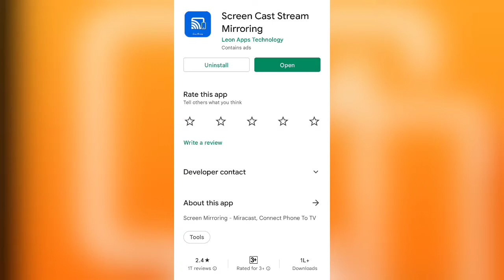Hd Video Cinema App || Hd Video Cinema App Kaise Use Kare || Hd Video Cinema App How To Use